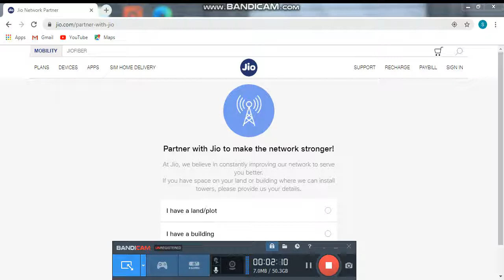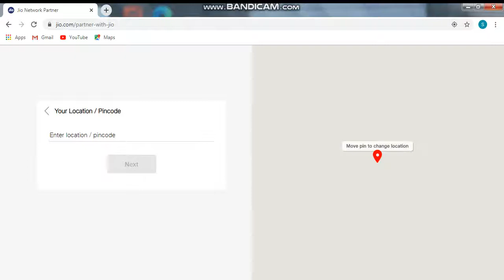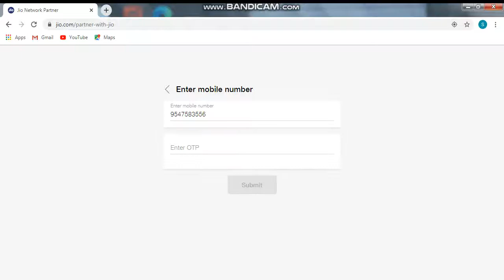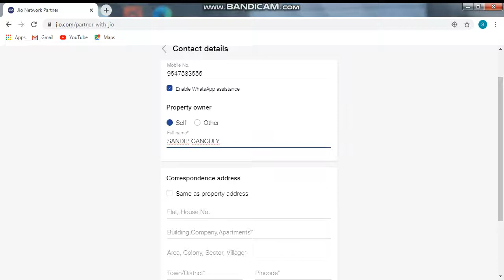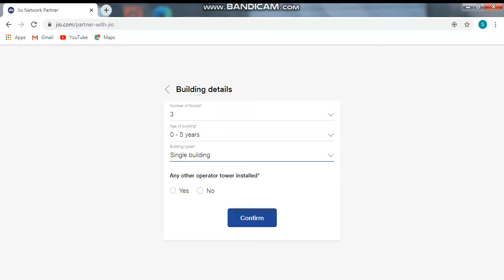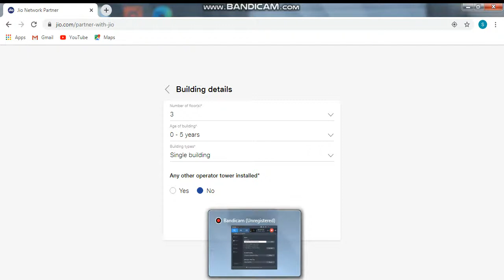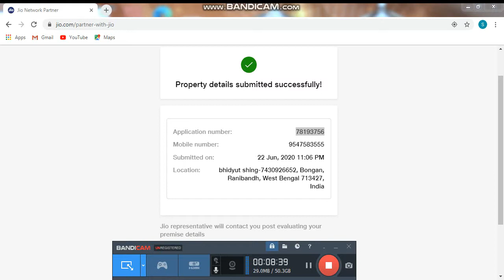jio Tower kaise Lagwaye/ Jio Tower Ki Kore Lagabo/ Jio Tower online Process /Bari/Land te Jio Tower